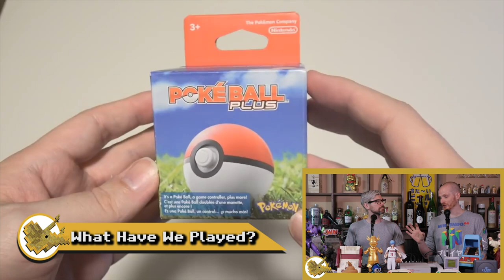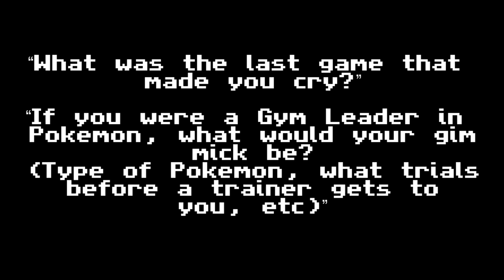Fallout 76 & Pokémon Switch Thoughts! Game Awards Predictions! A New X-Box?! - Ep. 57 Hack The Dino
Recorded live in the Hack The Dino Studio, Dan and Ben are back with their thoughts on Fallout 76 and Pokemon Let's Go, give their predictions for the Game Awards and talk about the rumoured NEW Xbox One console coming to store in 2019 - and could it mean the end of physical games?
DAN vs THE WORLD also returns - can Dan catch up, or will the world blow him (snicker) further into the background in the music quiz game?